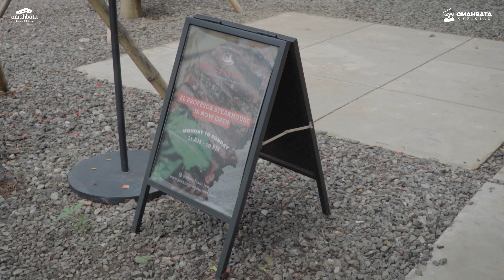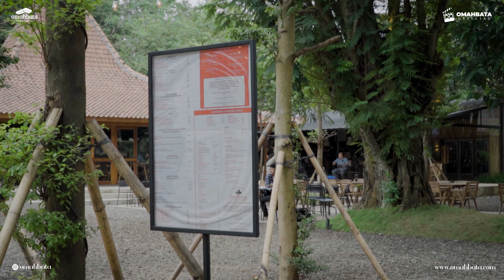CAFE HITS EL PROFESOR DI URBAN FOREST JAKSEL HADIRKAN NUANSA RUSTIC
Hallo SobatObi dengan nuansa Lokal yang membawa aksen kayu dan area penghijauan di cafe el profesor ini pasti bikin kamu betah dan nyaman deh.
cafe ini memiliki sifat tropis di tengah padatnya ibu kota. Tempat ini sangat cocok untuk mengisi waktu luang hangout bareng teman, keluarga, atau pasangan kamu lho 😍😍😍

Project: Cafe El Profesor

Host: Aldisht

Produk @omahbata:
Bata Tempel GPS Reguler New (22.5 x 5 x 2 cm)
Rumah atau bangunan kamu ingin di liput seperti ini? Yuk langsung hubungi kontak omahbata yang sudah tertera.

Gratis konsultasi dan dapatkan promonya!
Informasi lebih lanjut hubungi contact dan social media kami disini ya 👇🏻👇🏻👇🏻